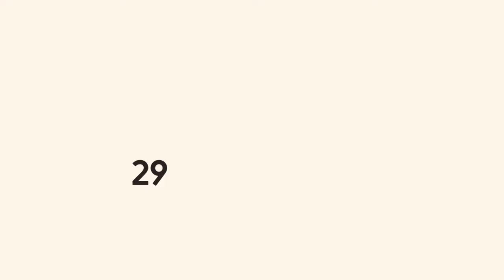Turkcell 29 Ekim Filmi Gazi Süleyman Gülerada'nın Gerçek Sesi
Client: Turkcell
Adv. Agency: TBWA
Post Production: IPD
Post Production Coordinator: Şehriban Genç
Editor: Tugay Ardıç
Vfx Supervisor: Yaman Derbent
Flame Asistants: Enes Çifçi
Motion Graphics Supervisor: Çağrı Uğur Gürses
Motion Graphic Artist: Ege Fenerci
Sound Design: Tunç Toprak